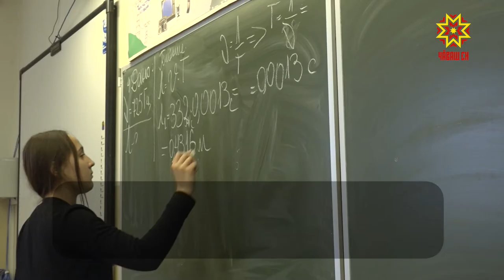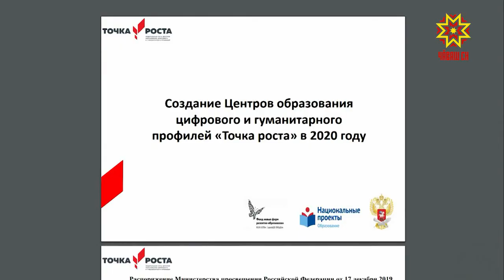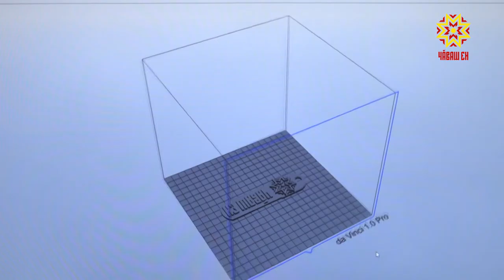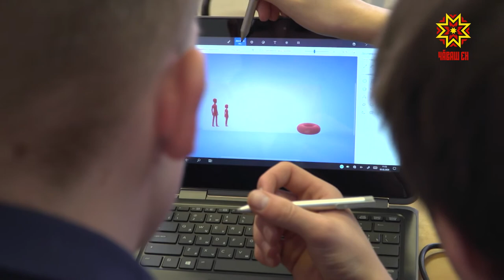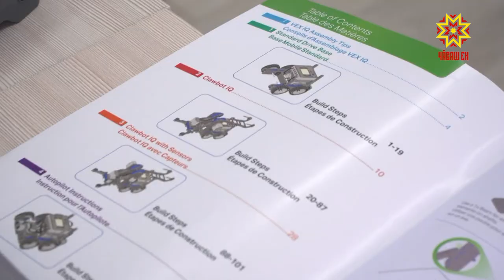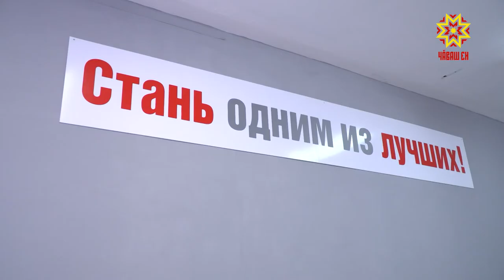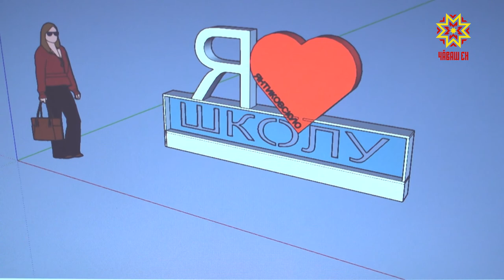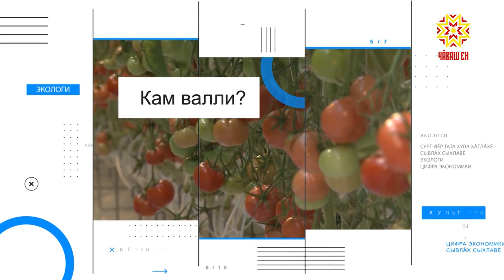Наци проекчĕ - кашнин тивлечĕ. Выпуск 07.02.2020